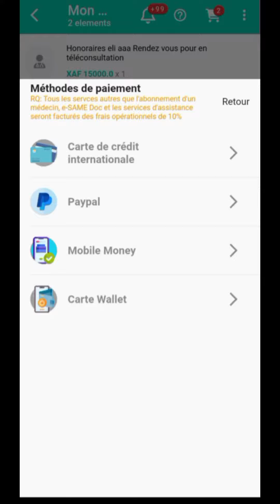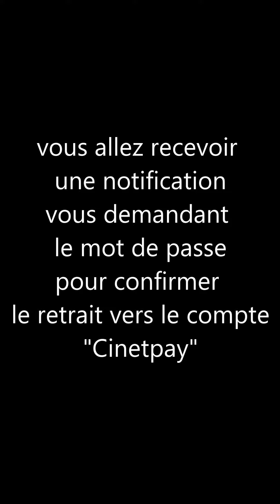Prendre RDV sur le mobile sur le mobile